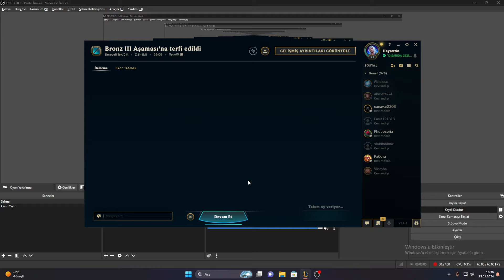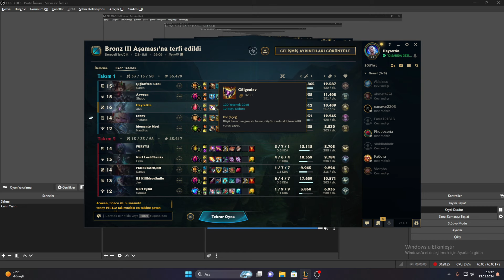BU TİLKİ RAKİBİ ÇOK FENA ŞAPLAKLIYOR :D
Twitch Adresim

Discord sunucumuza gelmek isterseniz

beğene bilirsiniz sizleri seviyorum bir sonraki videoda görüşmek üzere